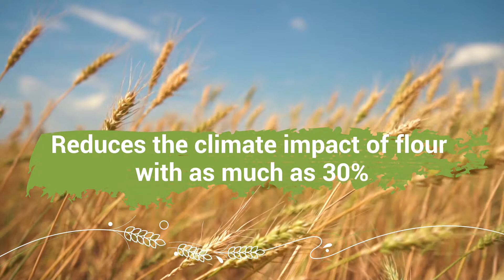Paulig in a new collaboration with Lantmännen ENG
Our tortillas from Santa Maria are about to get more sustainable. Paulig proudly presents a sustainable farming partnership with Lantmännen where Swedish farmers will adopt even more sustainable cultivation methods. This gives us a more sustainable wheat flour. And by that, more sustainable tortillas from Santa Maria.